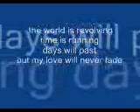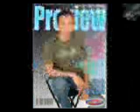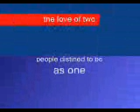how did u know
honey love u